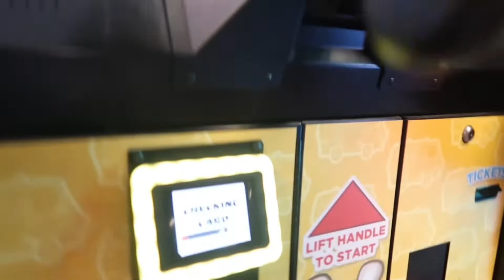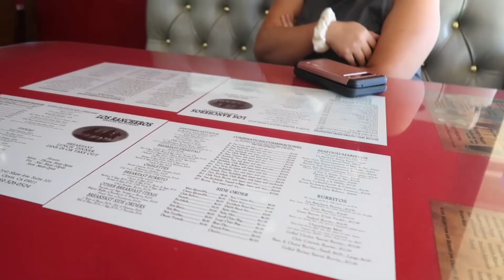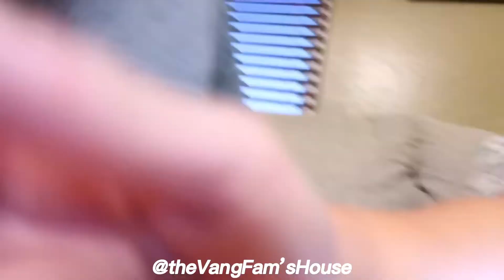LAST WEEK OF SUMMER! | family, friends, food, swimming☀️👙🌊, Sunday - Saturday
MY LAST WEEK OF SUMMER!☀️🌊 i had so much fun in this video! Can’t wait for next summer and this school year!

LUV UUU
-k